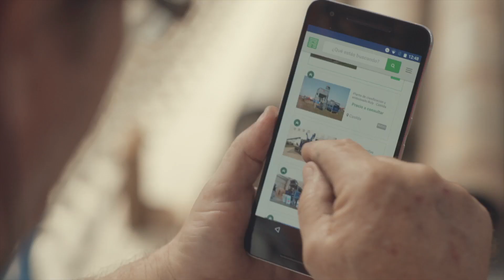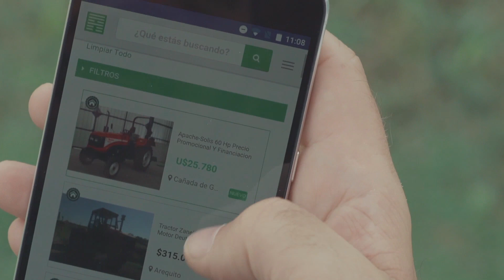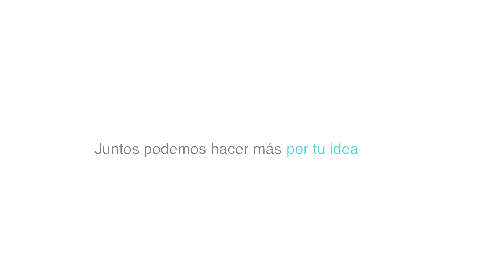La plataforma que simplifica la forma de comprar y vender en el campo se impulsa con Google Ads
Agrofy es una plataforma digital de agronegocios fundada por dos emprendedores de la ciudad de Rosario. Permite conectar compradores y vendedores de varias categorías de productos del agro, desde insumos hasta maquinaria agrícola. Utilizando campañas de búsqueda y de Display en Google Ads, en un año y medio, pasaron de generar 400 contactos entres compradores y vendedores rurales por mes a más de 15.000. Hoy, 35% de las ventas que se generan a partir de estos contactos llegan a través de Google Ads.